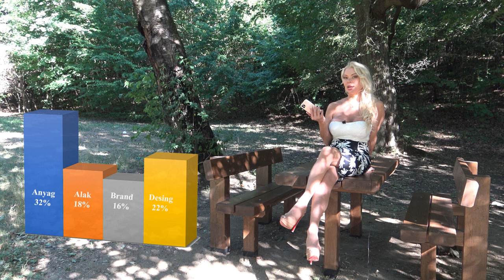Intim higiénia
A gyönyörteli  intim együttlét alapfeltétele is, hogy a nemi szerveid  egészségesek ápoltak legyenek, adok hozzá pár  hasznos javaslatot.